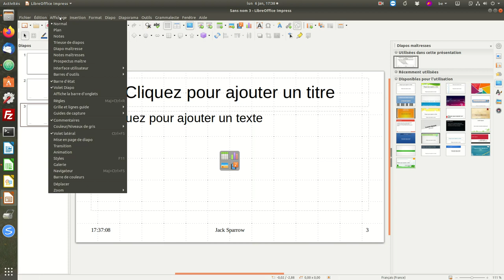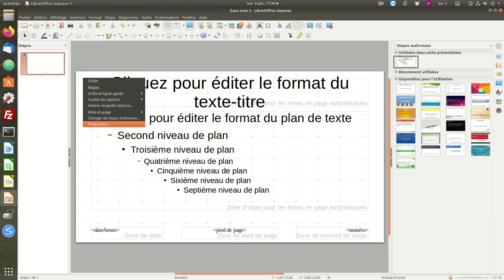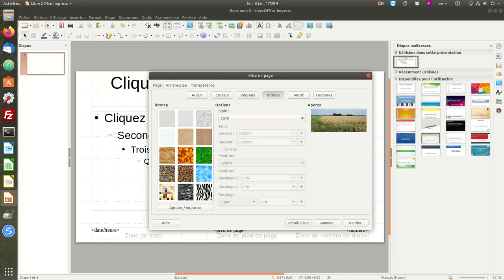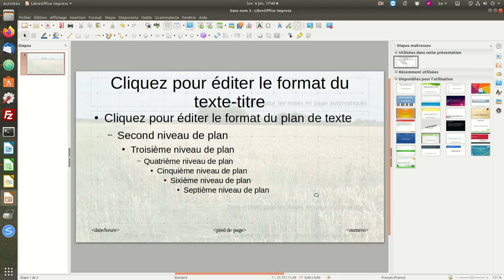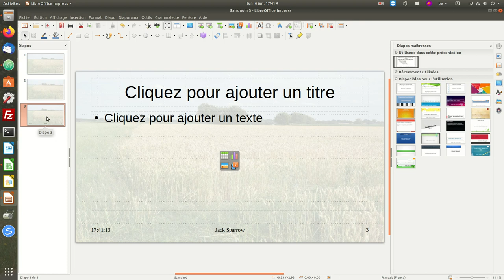2. Notion de modèle avec LibreOffice Impress: diapositive maîtresse et arrièr-plan